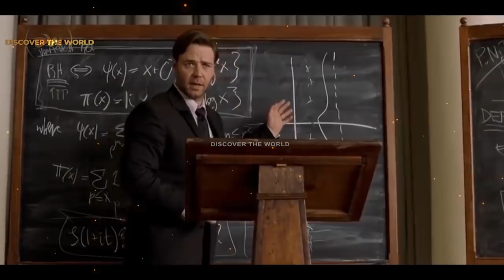movies you cant watch alone in the room after 11 pm in urdu hindi Urdu Cover